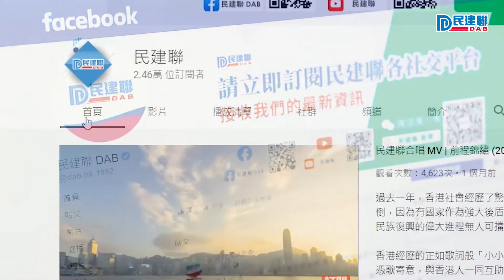【民建聯|議員口頭質詢率先睇！】民建聯立法會議員柯創盛：當局應加大在九龍東的抗疫力度 (2021/01/12)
【議員口頭質詢率先睇！】柯創盛：當局應加大在九龍東的抗疫力度

第三和第四波疫情爆發期間，九龍東成為重災區，立法會議員柯創盛將在明天的立法會大會上質詢當局，能否加大在九龍東的抗疫力度，而在全民強制檢測及接種疫苗方面，又是否能夠為九龍東居民優先處理。